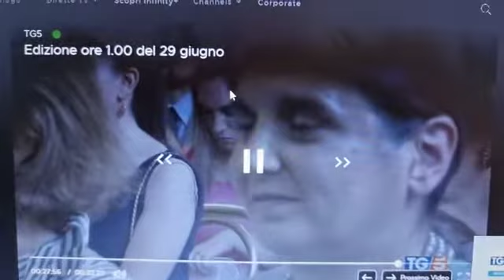Dante secondo Lei, Giuliana Poli ne intervista 100 per delineare la nuova Beatrice